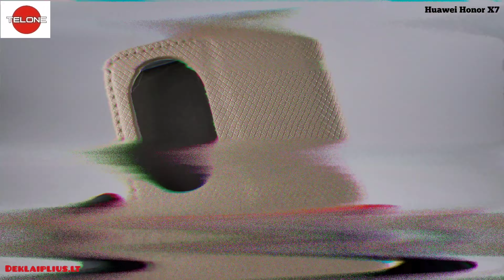Huawei Honor X7 Telone atverčiamas dėklas - auksinės spalvos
LT - daugiau informacijos apie šį dėklą rasite čia

ENG - More information about this case can be found here

RUS - Более подробную информацию об этом  чехол можно найти здесь